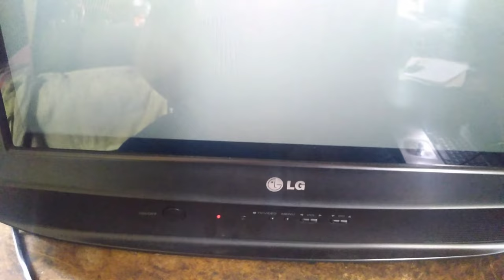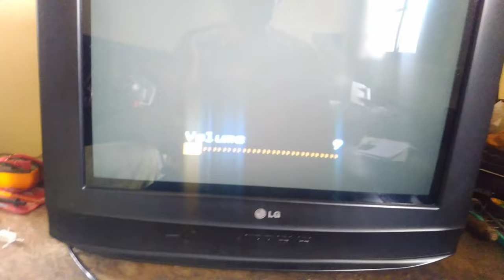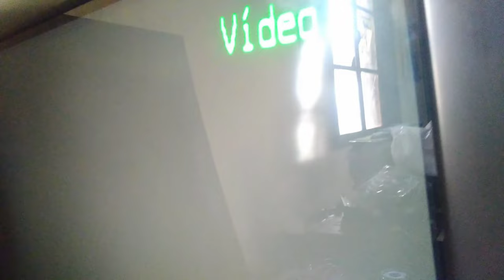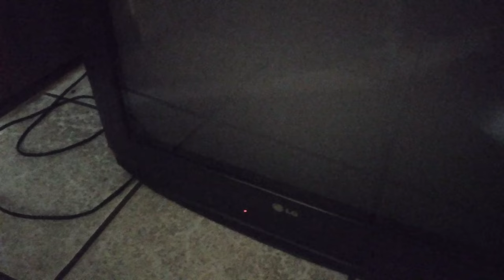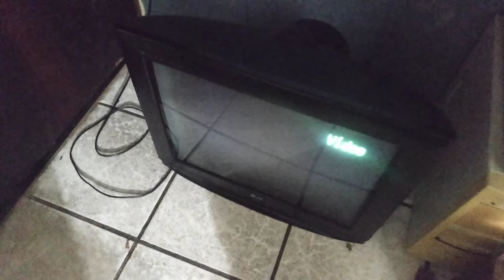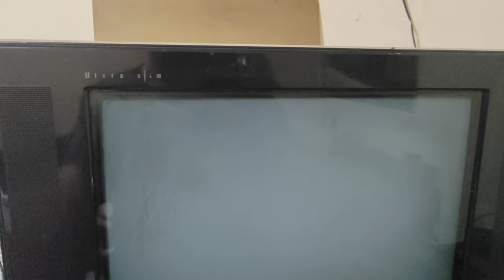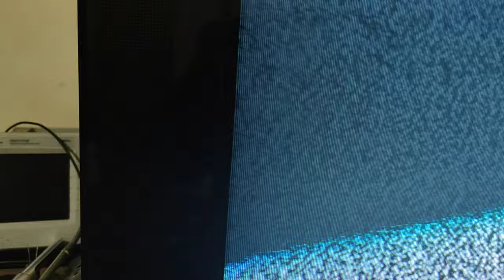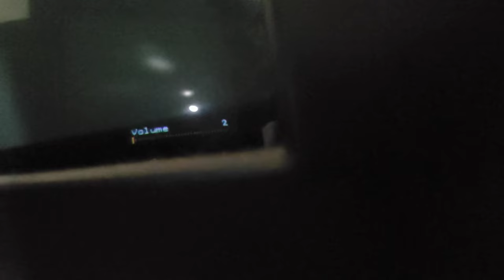TV LG COM ÁUDIO LEVEMENTE RUIDOSO: PROCESSADOR?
Televisão veio com ruído no áudio quando se ouvia à noite em volume baixo. Foram testados Saída de áudio, capacitores, defletora (que havia remendos), entre outros. O áudio desta televisão é inteiramente gerado dentro do processador dela, seria ele o problema?